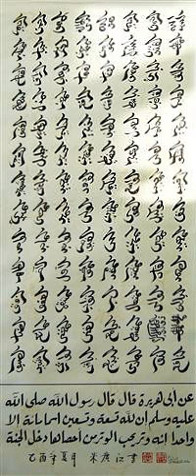God | Wikipedia audio article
This is an audio version of the Wikipedia Article:
God

- Socrates

SUMMARY
In monotheistic thought, God is conceived of as the supreme being, creator deity, and principal object of faith. The concept of God, as described by theologians, commonly includes the attributes of omniscience (all-knowing), omnipotence (all-powerful), omnipresence (all-present), and as having an eternal and necessary existence. Depending on one’s kind of theism, these attributes are used either in way of analogy, or in a literal sense as distinct properties. God is most often held to be incorporeal (immaterial). Incorporeality and corporeality of God are related to conceptions of transcendence (being outside nature) and immanence (being in nature) of God, with positions of synthesis such as the "immanent transcendence". Psychoanalyst Carl Jung equated God and religion with transcendental aspects of consciousness in his interpretation.Some religions describe God without reference to gender, while others and their translations use masculine terminology, using such terms as "Him" or "Father," and some religions (such as Judaism) attribute only a purely grammatical "gender" to God.God has been conceived as either personal or impersonal. In theism, God is the creator and sustainer of the universe, while in deism, God is the creator, but not the sustainer, of the universe. In pantheism, God is the universe itself. In atheism, there is an absence of belief in God. In agnosticism, the existence of God is deemed unknown or unknowable. God has also been conceived as the source of all moral obligation, and the "greatest conceivable existent". Many notable philosophers have developed arguments for and against the existence of God.Monotheists refer to their gods using names prescribed by their respective religions, with some of these names referring to certain cultural ideas about their god's identity and attributes. In the ancient Egyptian era of Atenism, possibly the earliest recorded monotheistic religion, this deity was called Aten, premised on being the one "true" Supreme Being and creator of the universe. In the Hebrew Bible and Judaism, "The Existing One", "I Am that I Am" and its initials, the tetragrammaton YHWH (Hebrew: יהוה‎, "I am who I am") are used as names of God. Yahweh and Jehovah are used in Christianity as vocalizations of YHWH. In the Christian doctrine of the Trinity, God, coexisting in three "persons", is called the Father, the Son, and the Holy Spirit. In the Hebrew Tanakh, God is referred to as Elohim or Adonai, in addition to other names. In Islam, the name Allah is used, while Muslims also have a multitude of titular names for God.
In Hinduism, Brahman is often considered a monistic concept of God. In Chinese religion, Shangdi is conceived as the progenitor (first ancestor) of the universe, intrinsic to it and constantly bringing order to it. Other religions have names for the concept, for instance, Baha in the Bahá'í Faith, Waheguru in Sikhism, and Ahura Mazda in Zoroastrianism.The many different conceptions of God, and competing claims as to God's characteristics, aims, and actions, have led to the development of ideas of omnitheism, pandeism, or a perennial philosophy, which postulates that there is one underlying theological truth, of which all religions express a partial understanding, and as to which "the devout in the various great world religions are in fact worshipping that one God, but through different, overlapping concepts".